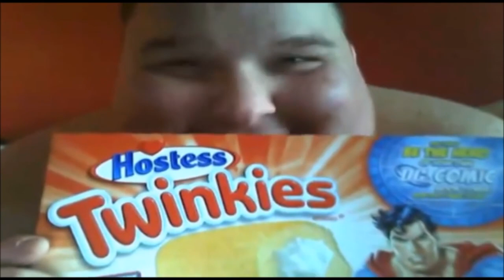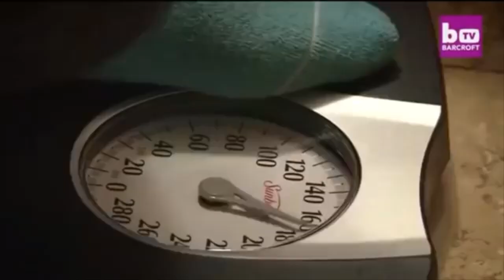Fat Acceptance & Body Positivity Cringe Compilation #14